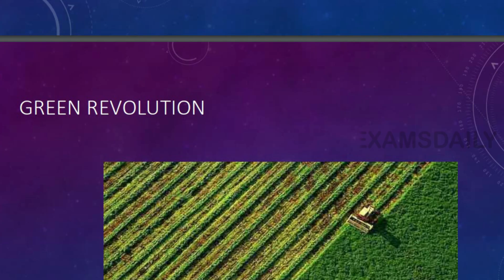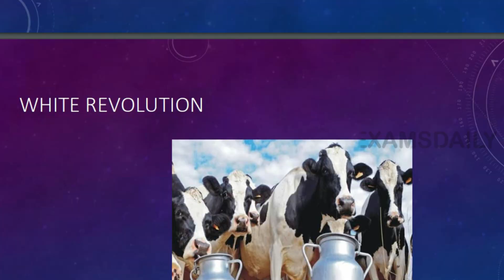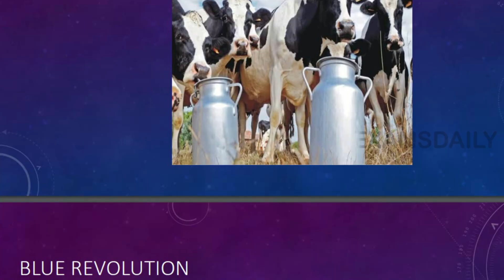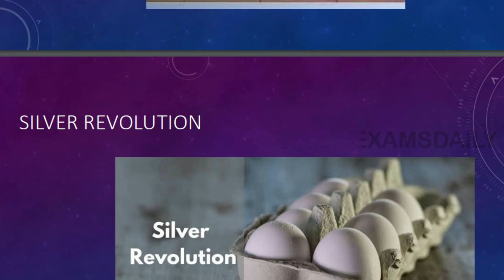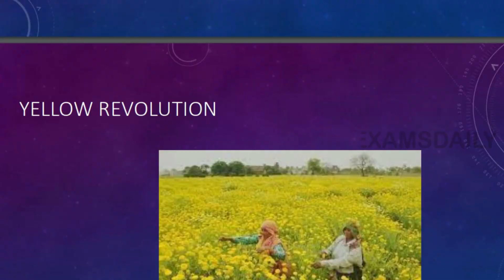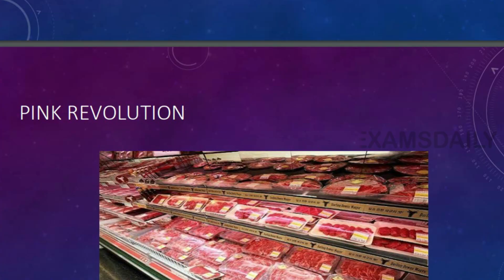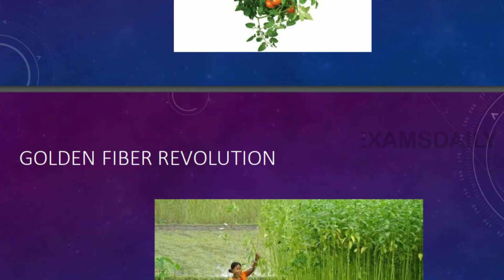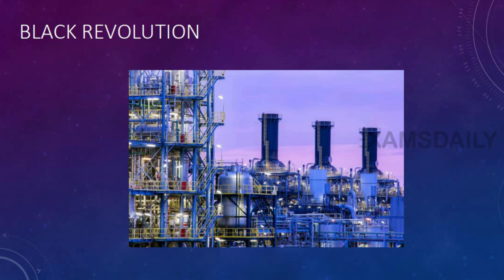MCQ Tricks || இந்தியாவின் முக்கிய புரட்சிகள் || Important Revolution in India || Static GK